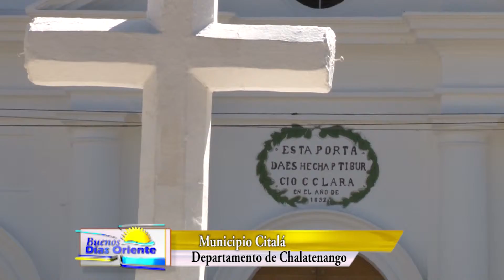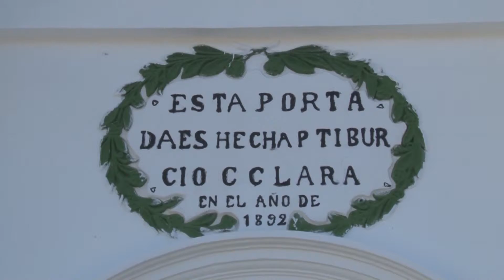Municipio de Citalà en Chalatenango